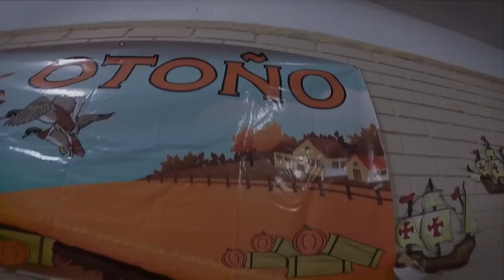KING HALLOWEEN - KINGS DEL WEPA